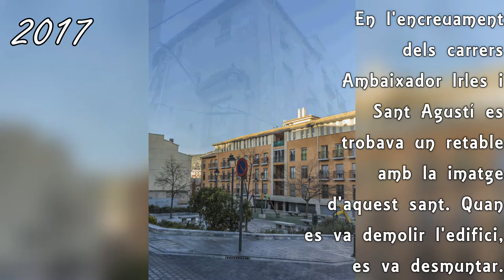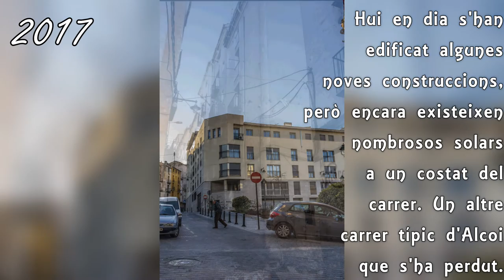Carrer Ambaixador Irles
Hui tenim 4 fotos del carrer Ambaixador Irles, totes del Museu Arqueològic Camil Visedo. Són dels anys 80 i 2004, abans de que es tombaren els edificis.